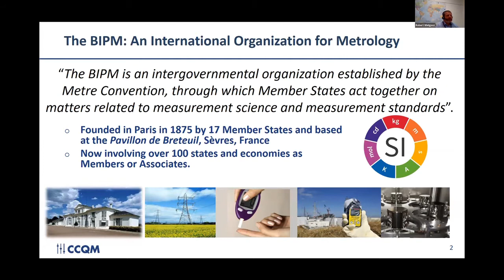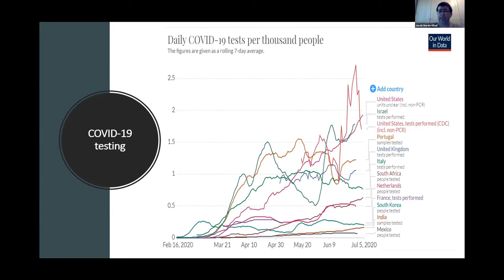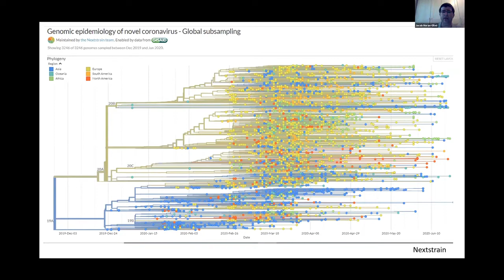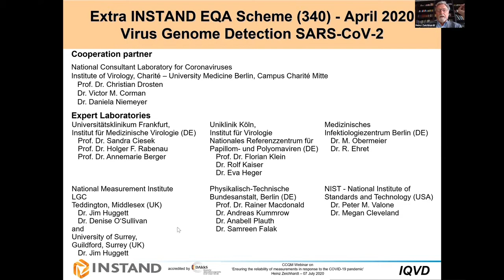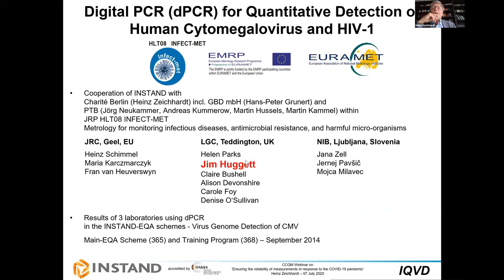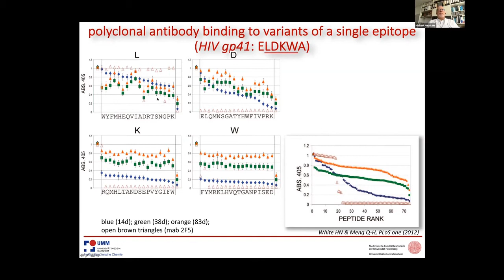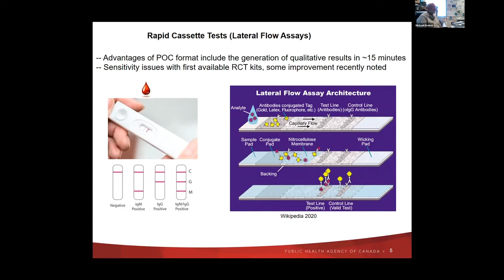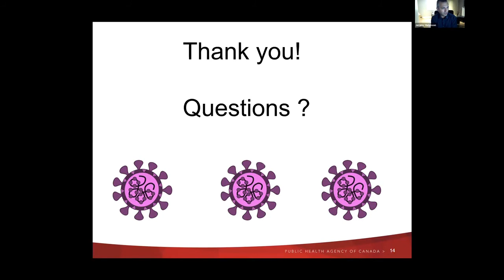CCQM Webinar on Ensuring the reliability of measurements in response to the COVID-19 pandemic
The first of a series of CCQM Webinars dedicated to the reliability of measurements in response to the COVID-19 pandemic with four  presentations from experts on the needs and their activities in addressing the reliability of molecular diagnostic and antibody tests for Covid-19.